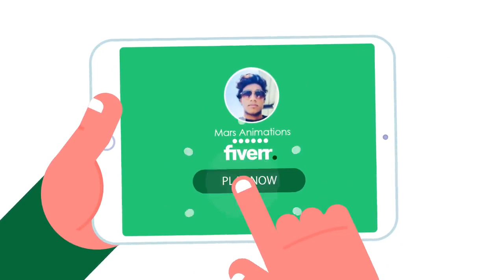Do a premium custom explainer video animation - Best Whiteboard & Animated Explainers service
Link to this gig:
Do a premium custom explainer video animation Special discount
What can Animated explainervideo can do for you business?If you have created a animated video for yourbusiness or product, you might know or maybe not.Prospects only buy your product if they understand it!
And that were you need our help!
My name is Musk and I'm 2D Animator, Motion Artist with over 6 years of experience!We offer Animation videos from start to finish.All you need to do isfill our questionnaireform!Yes, Simple as that!
Is yourScript or Storyboard ready?No worries. We can take your idea andbring it to alive!!No matter howcomplexyour idea is.
We provide Following services
Script WritingVoice overStoryboardCustom AnimationsSound EffectsMotion GraphicsText Animations
Is your Scriptmore than 230 words? No problem. We can do any length of the animation. Just drop us a message andwe'll get back to you within minutes.

2D Animation